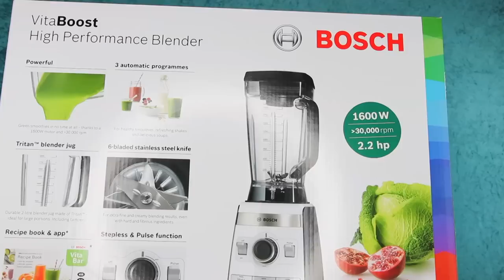BEST OF MARCH | Wildcard Wednesday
Here is some of my favorite products that I have found during the month of march. Both fitness, beauty and lifestyle.

Products mention:
- Aliexpress leggings, Review:
- Anastasia brow wizz (I have the color dark brown)
- Makeup revolution Conceal and define
- Kevin Murphy bedroom hair
- Adidas boost shoes
- Sudio headphones (Vasa blå)
- Bosh vitaboost mixer 2.2 hp